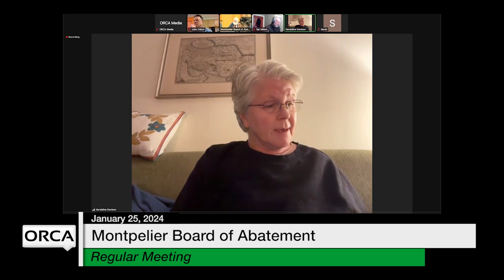Montpelier Board of Abatement - January 25, 2024 [MBA]